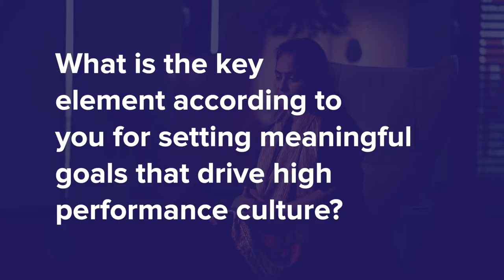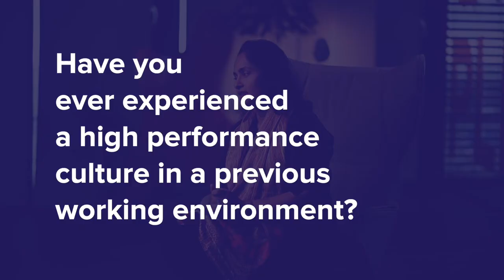Avast CISO Jaya Baloo – High Performance Culture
New CISO at Avast Software, Jaya Baloo discusses her leadership style and how to create and maintain a high performance culture.